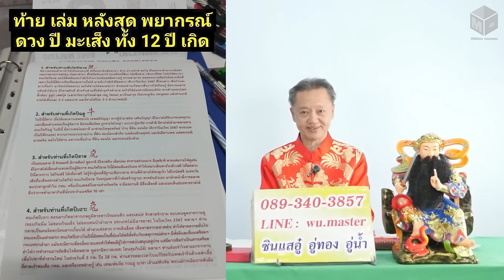รวยเลขปฏิทินจีนให้โชค งวดวันที่ 1 ตุลาคม 2567 | ซินแสอู๋ ดวงจีนฮวงจุ้ย